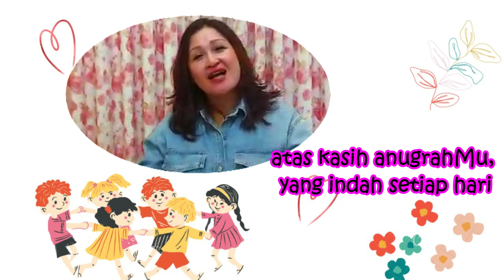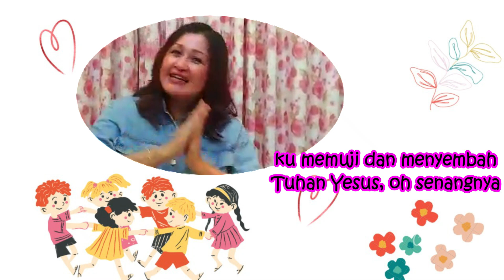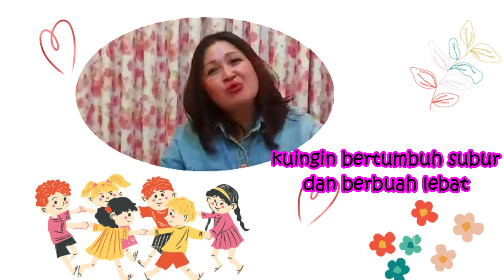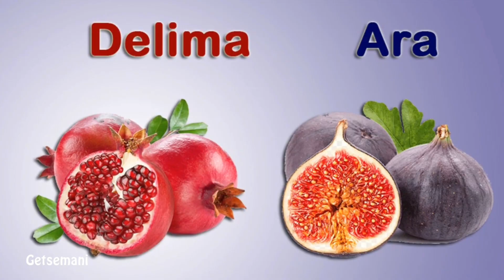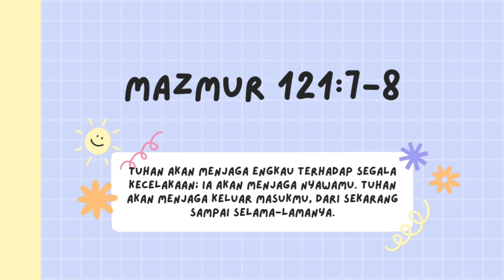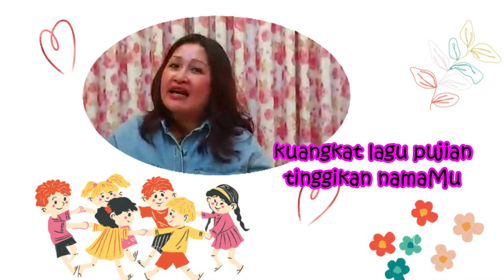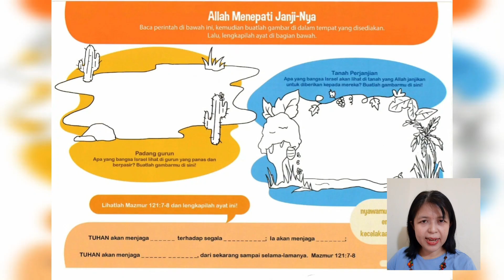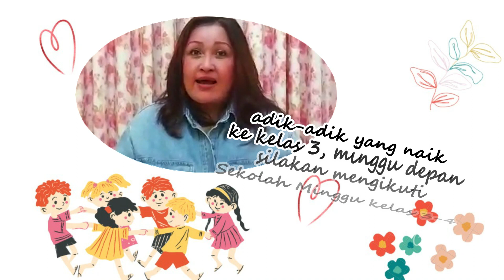Sekolah Minggu Kelas 1-2 "Belajar untuk Mempercayai dan Mentaati Allah" | 25 Juli 2021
Tema: "Belajar untuk Mempercayai dan Mentaati Allah"

Pencerita: Kak Ivan
Liturgos: Kak Keke